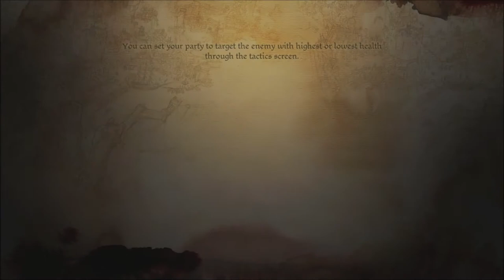Dragon Age: Origins Series, Episode 18: PREPARING FOR THE CASTLE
With the threat of the undead horde currently halted, we prepare for a run into the castle to find the source. Before that, we learn some interesting information just before, and also just after, we enter through the secret underground tunnel.